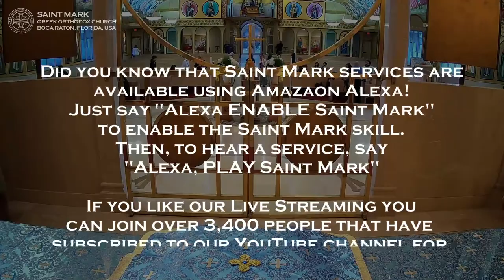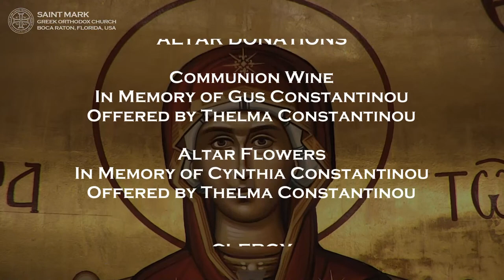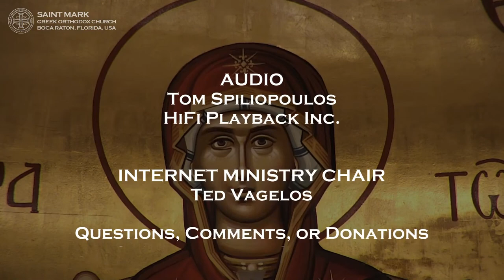A study about the Theotokos, the Mother of God (Class 4 of 4) 2023-08-11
Join us for an inspirational study of the Theotokos, the Mother of God. During this LIVE High Definition (HD) broadcast of the forth of four classes, we will discuss her titles, hymns, iconography, plus the Scriptural and extra-Biblical accounts.

This class will be conducted mainly using English and streamed LIVE from Saint Mark Greek Orthodox Church in Boca Raton, Florida.